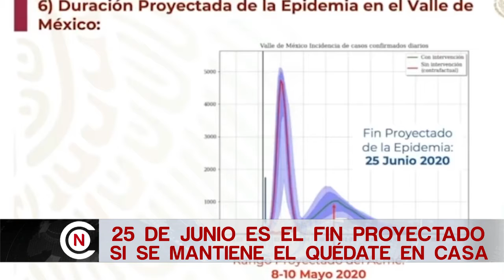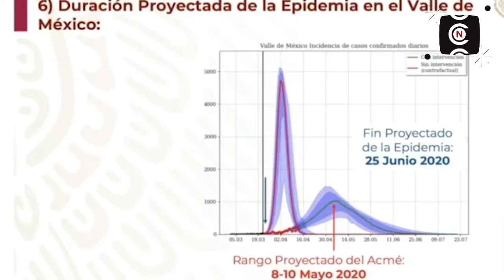SI SE MANTIENE EL QUÉDATE EN CASA EL FIN DE EPIDEMIA SERÍA EL 25 DE JUNIO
Según profesionales en la materia, el fin proyectado de la epidemia de COVID-19 en México será el 25 de junio de 2020, pero solo si se mantienen las medidas de mitigación comunitaria, como el “Quédate En Casa”, sostuvo el subsecretario de Salud, Hugo López-Gatell.